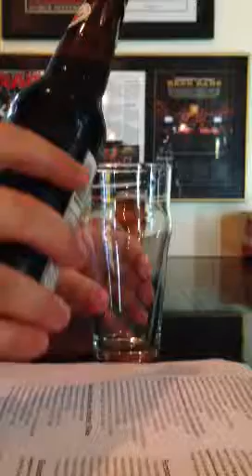Left Hand Milk Stout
The perfect pour